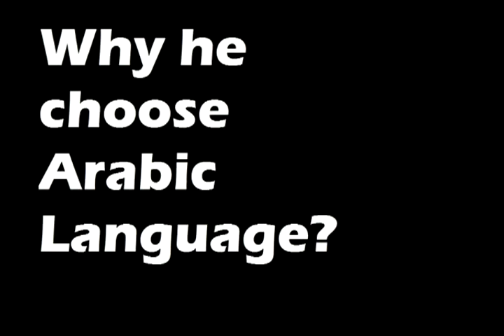From China to Kuwait